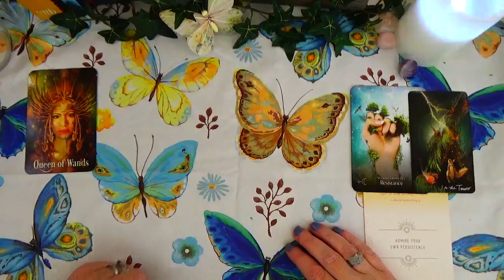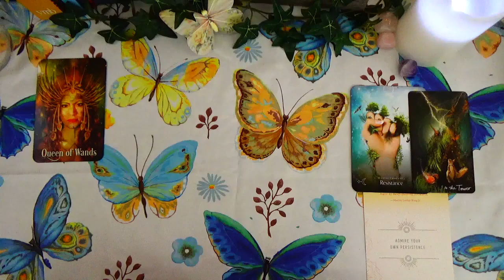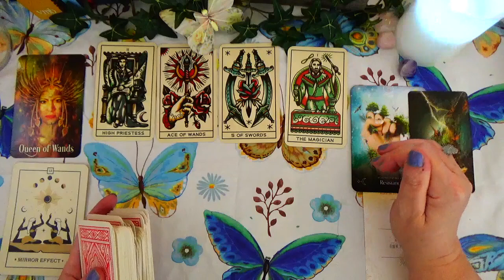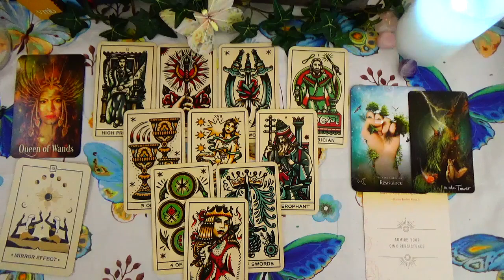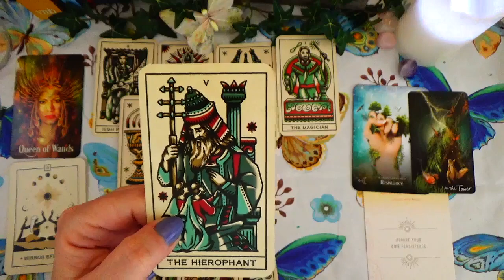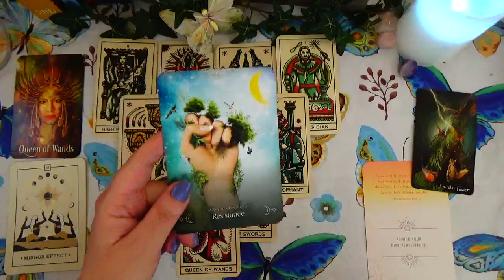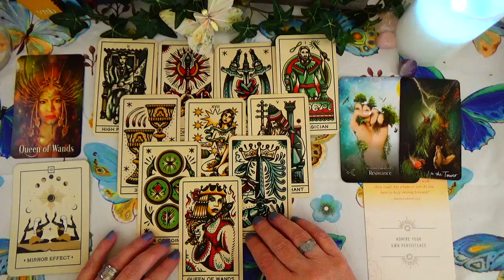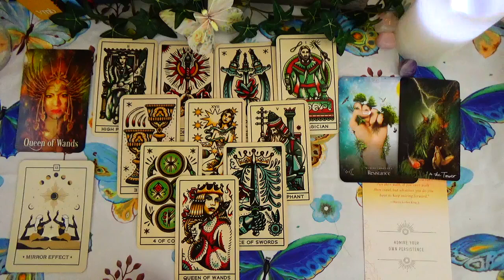PISCES ♓ TRUTH REVEALED!! REFLECT THE PASSION INSIDE PISCES 💞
REFLECT THE PASSION INSIDE PISCES

~ OR ~